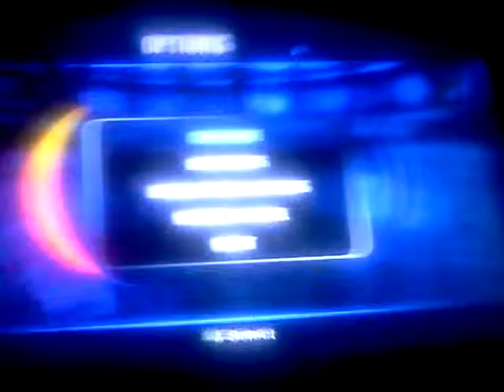Timesplitters future perfect. My brother's custom